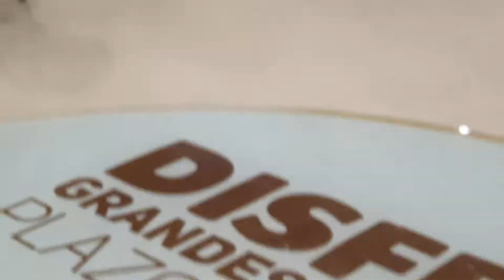El Carretero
Trio Quitasueño-Dia amor y amistad-Unicentro Occidente-Mary y Guillermo